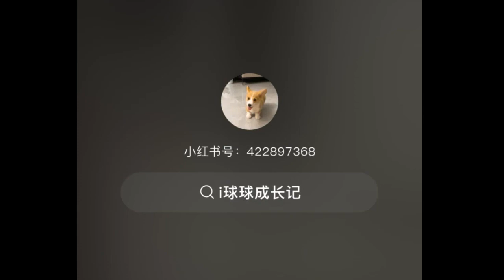corgi animal dog